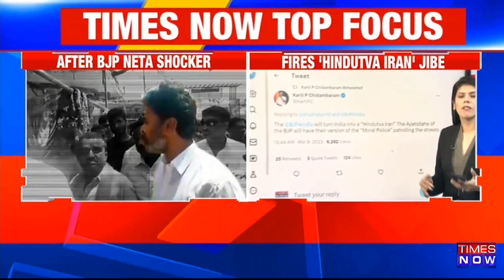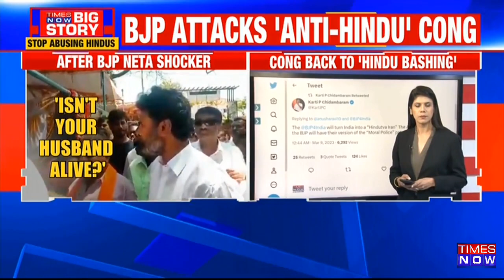Breaking News | BJP Will Make India HIndutwa Iran', Karti Chidambram | English Latest Updates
Breaking News: A member of the Bharatiya Janata Party (BJP) in the Indian state of Karnataka, S Muniswamy, criticized a woman for not wearing a bindi. The Congress party has now given this issue a communal twist. Karti Chidambaram, a member of Congress, had previously tweeted that the BJP would turn India into a Hindu version of Iran if given the opportunity, implying that they would engage in moral policing and promote Hindutva. Imran, a colleague, will provide reactions from different groups regarding S Muniswamy's statement, including criticism of Chidambaram for attempting to politicize the issue by linking it to Hindutva. Keep watching Times Now.